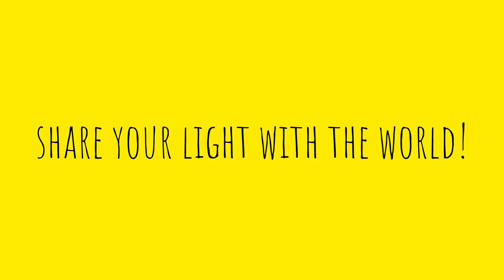TRY NOT TO LAUGH: DAD JOKES!